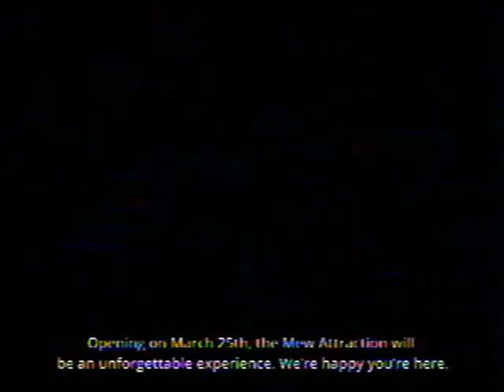THE MEW ATTRACTION (1992)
A tape I found in my closet.